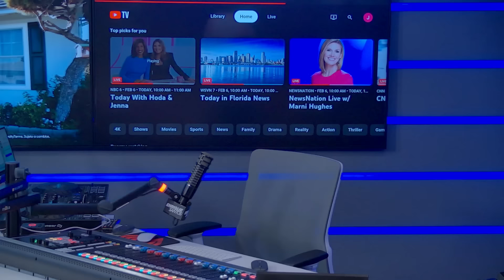InstaFamous: Descubre el Mundo de Ivelissa Riendo y Comiendo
En esta ocasión, nos adentramos en el mundo de Ivelissa Riendo y Comiendo, una influyente creadora de contenido que comparte su pasión por la cocina y el buen humor en su Instagram.